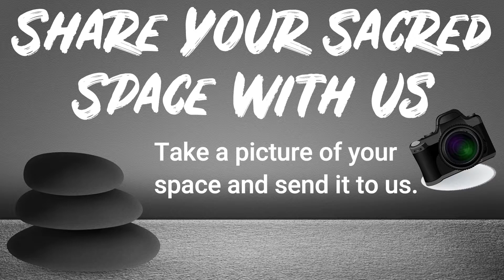February 26 2021 Friday Announcement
To share your Stone Space with us, post it on our facebook page, e-mail it to us, or click on the following link to upload your picture: